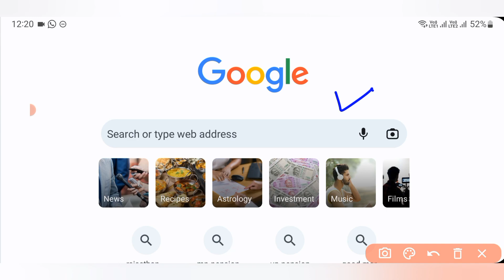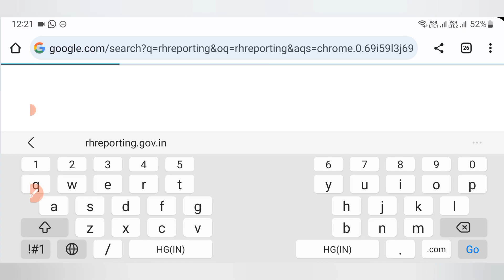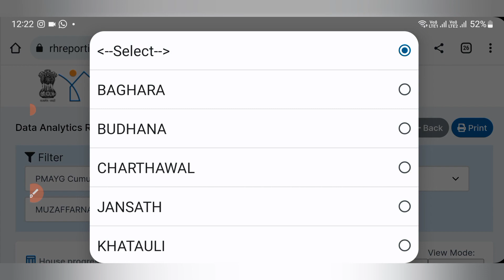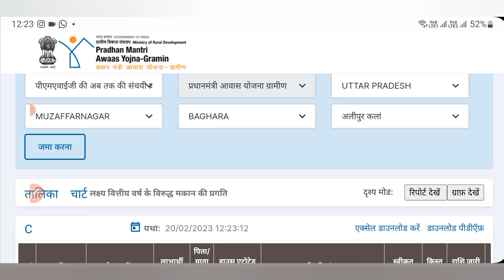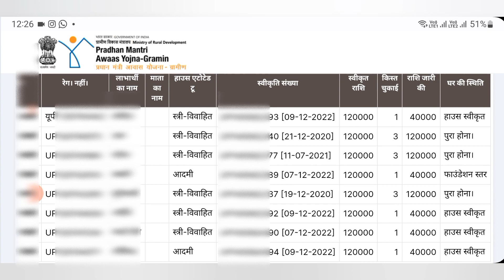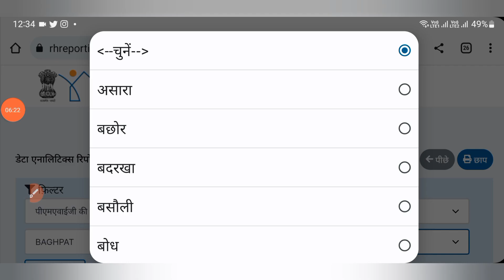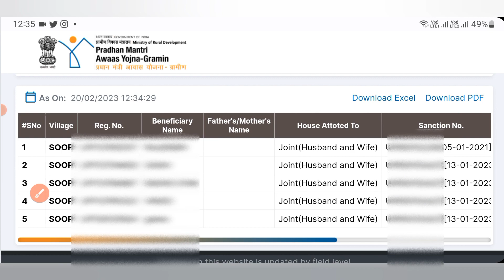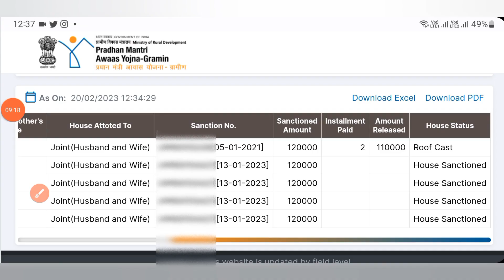पीएम आवास योजना सूचना | इन लोगों को दिए जा रहे हैं घर बनाने के लिए ₹120000 | new list 2023 जारी